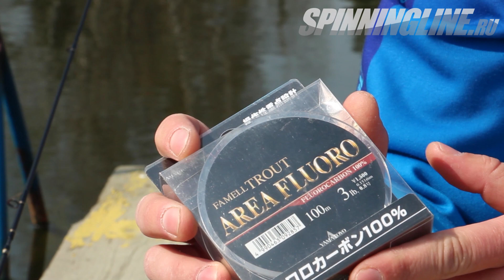Ловля форели весной на платнике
Чем заняться рыболову в томительные дни нерестового запрета?
А не съездить ли за форелью на ближайший платник! И вот, Алексей Парусов - эксперт компании Spinningline делится своими приемами и методами ловли форели на платных озерах. Драйв и красивые поклевки гарантированы.
Ждем от вас комментарии по видео! Призываем подписываться на канал, чтобы не пропускать новых видео!